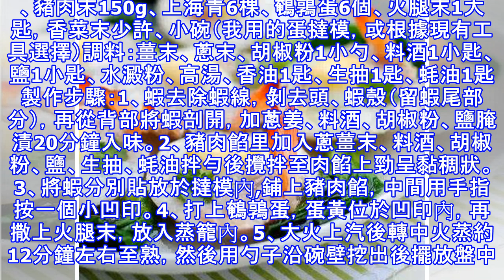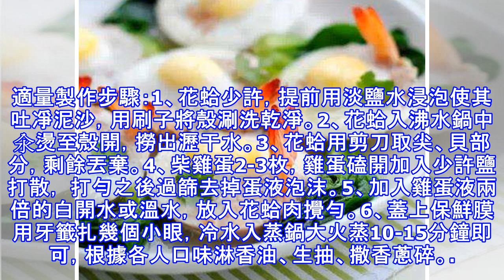8道蒸菜，好吃，易做！不收藏後悔！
8道蒸菜，好吃，易做！不收藏後悔！
蒸出好滋味——【腐竹粉絲蒸】食材明細：腐竹、粉絲、肉末各適量配料：蒜、料酒、鹽、白鬍椒粉、剁椒、生抽各適量製作步驟：1、粉絲放水裡浸泡至軟2、腐竹放溫水浸泡至軟3、豬肉剁末，蒜切末、姜切小段4、肉末里加入料酒、鹽、白鬍椒粉攪拌均勻，腌制10分鐘左右使其入味5、碗內先排入泡好的粉絲，再在上面鋪上腐竹6、在腐竹上面排上腌制好的肉末7、肉末上灑滿蒜末8、再加上剁椒9、淋上生抽10、冷水上鍋，大火開後再蒸上15分鐘，蒸熟後取出，灑上蔥花即可即用【小貼士】一、粉絲和腐竹都提前半小時用溫水浸泡至軟二、所有的調味品以自家喜好來定量，生抽儘量可以多些，因為粉絲和腐竹中都沒有加鹽三、在蒸的過程中，盤中也會出現一...